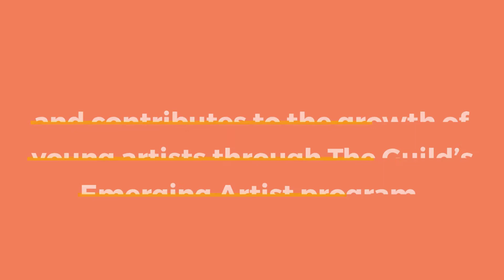Guild GivingTuesday 2020 - 1080p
A donation to The Guild of Artists & Artisans this GivingTuesday shows your support for Professional Artists as well as Young Artists through the Guild's Emerging Artists Program .